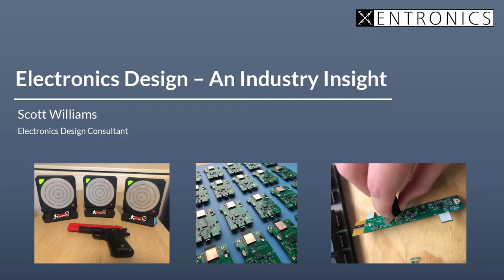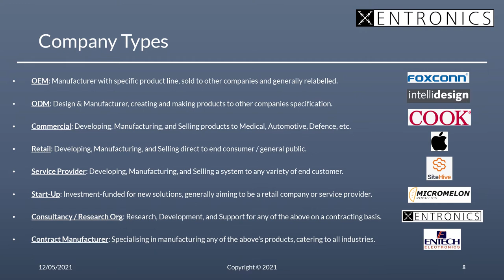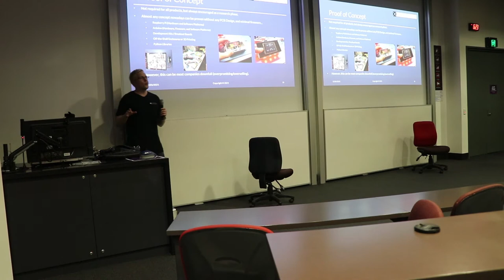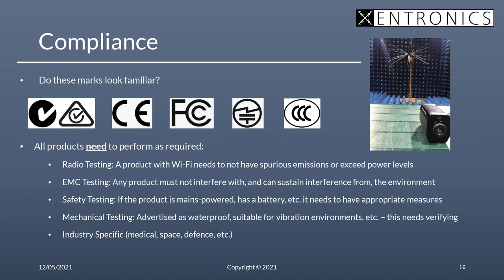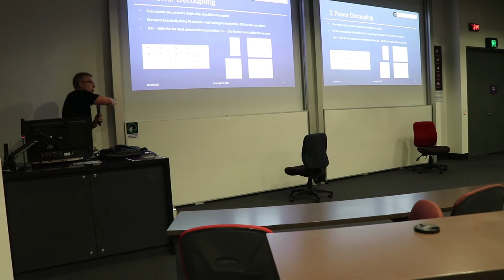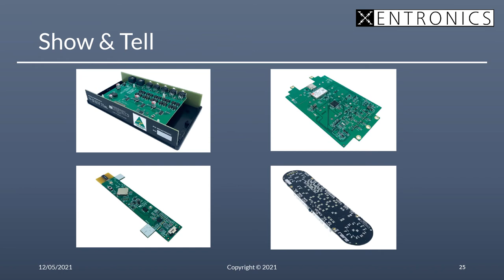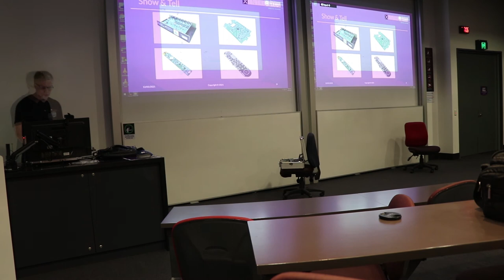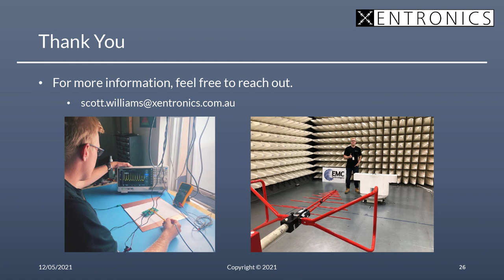Electronics Design: An Industry Perspective with Scott Williams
Scott Williams is an industry printed circuit board (PCB) expert, and the founder and operator of Xentronics. He offers consulting services to clients seeking product design, research and development in the electronics industry, working to deliver custom-made PCBs and electronic architecture. A UQ alumnus, his portfolio includes over 50 major design projects in countries including Australia, Singapore, New Zealand, Switzerland, Canada and the United States.

In this video, Scott offers a variety of industry tips to boost your PCB design skills to professional levels. He discusses his experience in the electronics industry, the engineering design process, and the challenges that come with a day in the life at Xentronics.

Timestamps:
00:00 - Welcome
00:49 - Introduction
04:07 - About the Industry
14:28 - Product Development
23:12 - Product Verification
34:16 - PCB Design Tips
51:09 - Show and Tell
1:02:20 - Question and Answer
1:12:57 - Conclusion